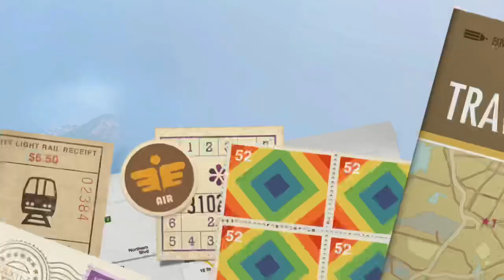Trekking to George Everest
Colonel Sir George Everest (4 July 1790 – 1 December 1866) was a British surveyor and geographer who served as Surveyor General of India from 1830 to 1843. He is best known for having Mount Everest, the highest mountain on Earth, named in his honour.